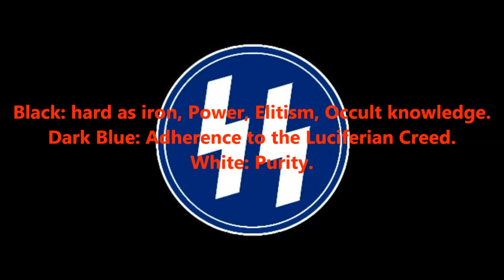Germans and the Future Holy Empire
Germans of old and the future Reich. Rise of the Holy German Empire with Aryo-Germanism as its faith. We are the Future.